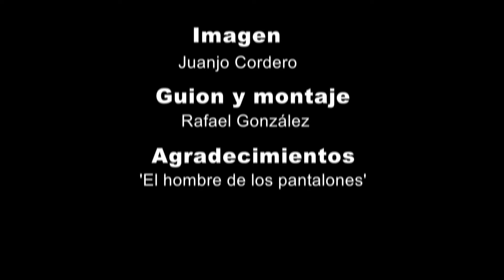El hombre de los pantalones, un jubilado que reverdece Madrid con ropa usada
Adentrarse por uno de los rincones de Madrid invita a descubrir maceteros con apariencia humana, alcorques con plantas o zapatos que emergen de las paredes y de los que no cuelgan pies, sino flores; espacios verdes que 'brotan' de las manos de Juan, un jubilado conocido como 'El hombre de los pantalones'.

Noticias e información de ecología multisoporte en EFE Verde la plataforma global de PeriodismoAmbiental de la Agencia EFE.